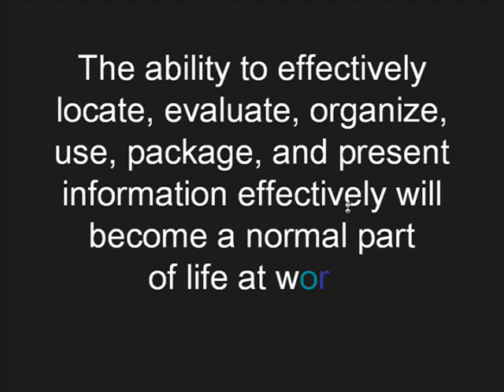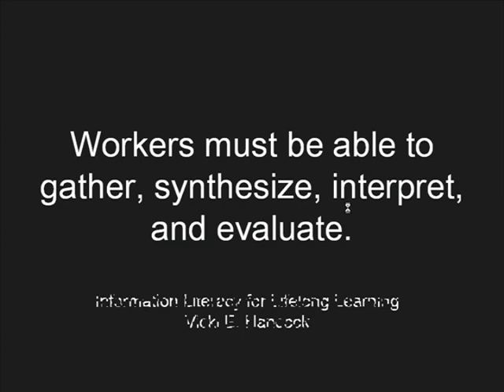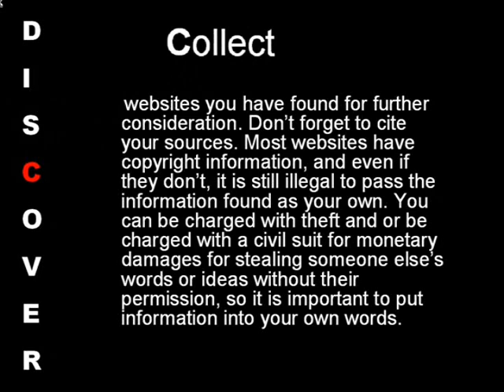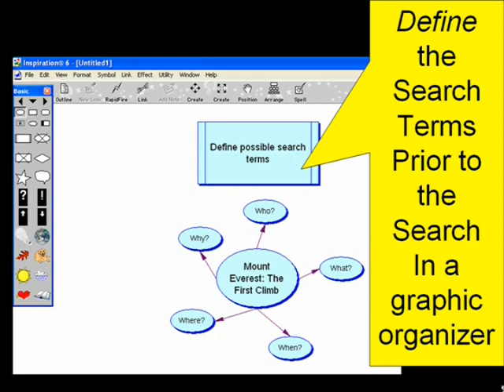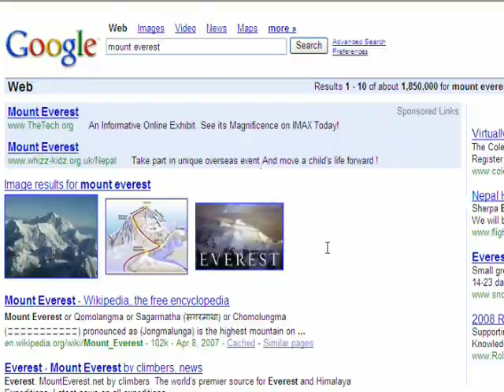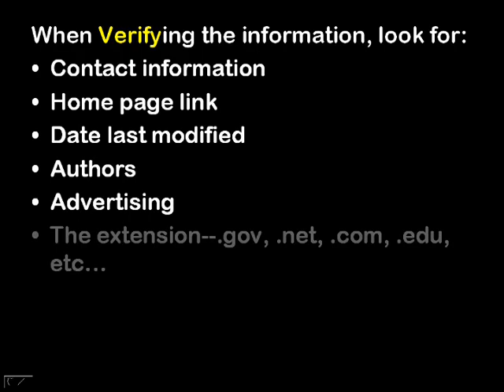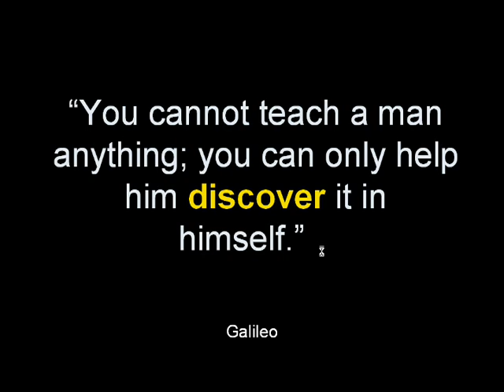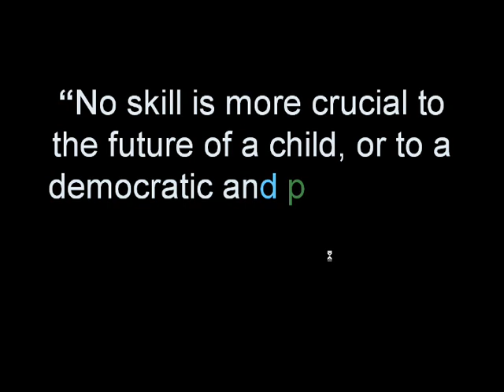Discover Information Literacy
Four Instructional Technology graduate students at the University of Mary Washington collaborated to create this video defining and guiding students and teachers through information literacy including the premier of their innovative DISCOVER approach to teaching information literacy.